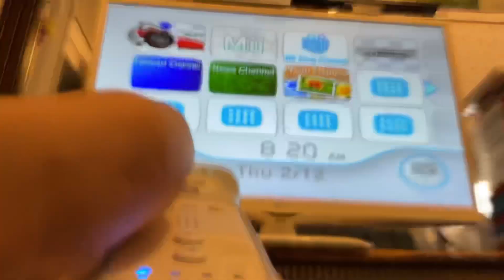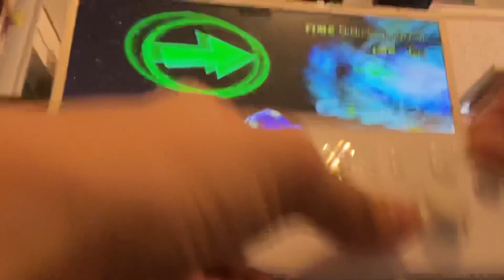Wii pro Conrtoller